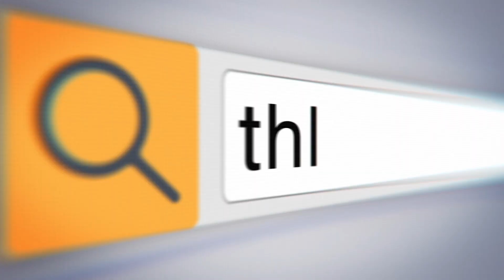'മുല്ലപെരിയാര്‍: കണ്ണടച്ചിരുന്നാല്‍ വിവരമറിയും' |THEJAS NEWS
മുല്ലപെരിയാര്‍ കേരളത്തിന്റെ നിലനില്‍പ്പിന്റെ പ്രശ്‌നമായി മാറിയെന്നറിയിച്ച് മുഴുവന്‍ എംപിമാര്‍ക്കും എംഎല്‍എമാര്‍ക്കും കത്ത്.